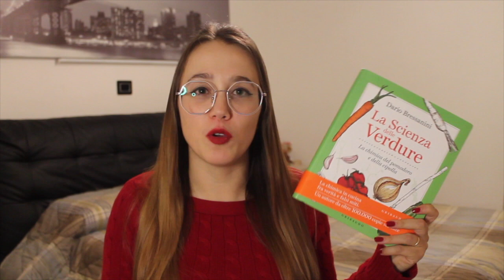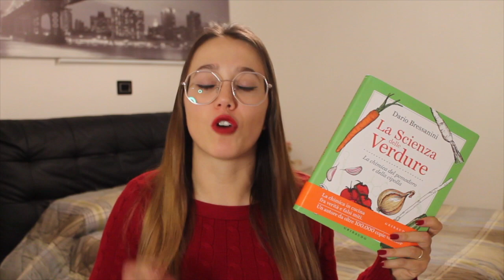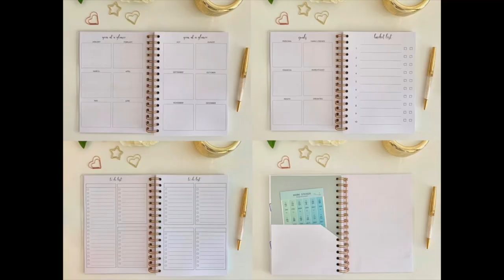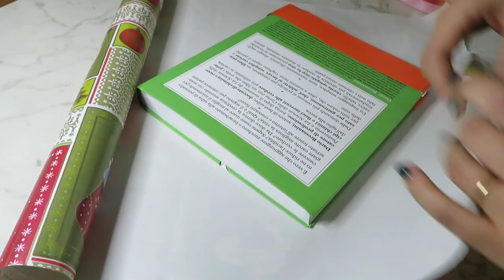Tutti i regali sostenibili che ho fatto a Natale!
Buon anno lettori!! Bentornati sul canale, per un 2020 carico di novità, idee, spunti di riflessione e nuove scoperte.
Guarda qui sotto, ci sono un po' di link utili per te!!

Link ai regali citati nel video:

- La scienza delle verdure (Dario Bressanini)

- Borsa per maglieria: